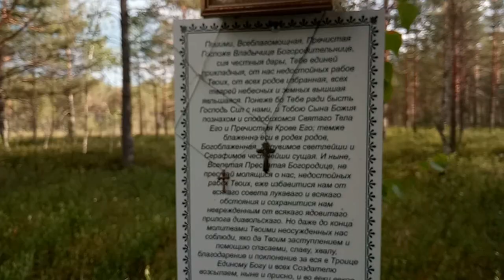ВЕЛОПОКАТУШКА - 6/7/2018 😊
Видео сняли еще в начале месяца, но смонтировать получилось недавно, то делал поездку в Веретьево, то на дюкинский карьер, то Переславль... Скоро смонтируем про замок, и про другие карьеры. а пока для истории залили это видео... 😊